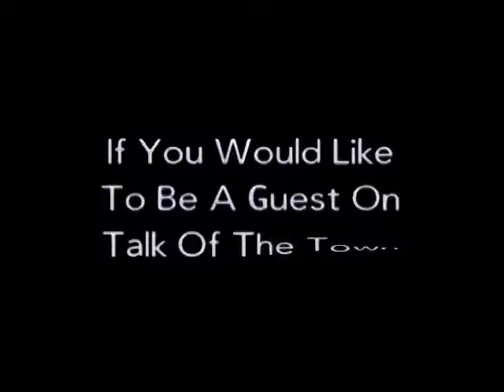Talk of the Town 2-1-2019